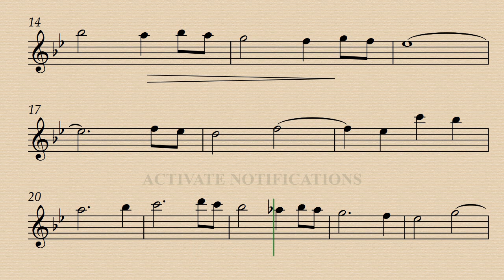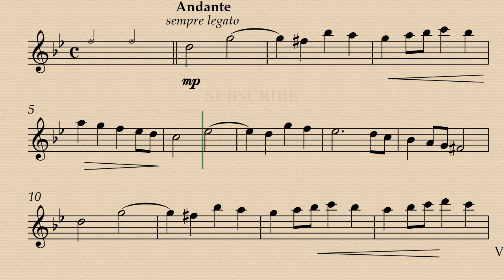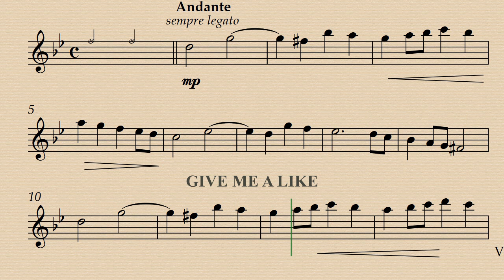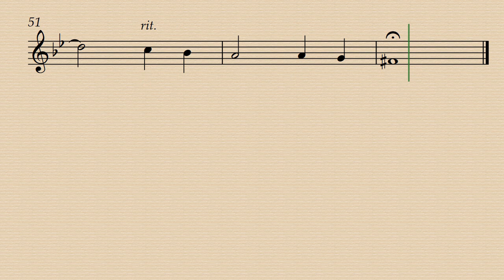1. Prelude - Prelude and Fugue Op.16, No.3 - Clara Schumann - Flute Demo & Backing track.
Demo 00:00 - Minus Flute 01:46
Free Sheet music from IMSLP Website
Original Piano - Arr. Woodwind Quartet: Irene Tsao.